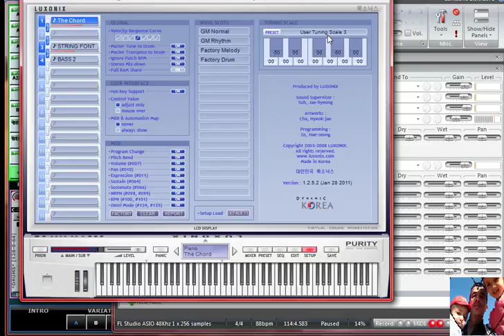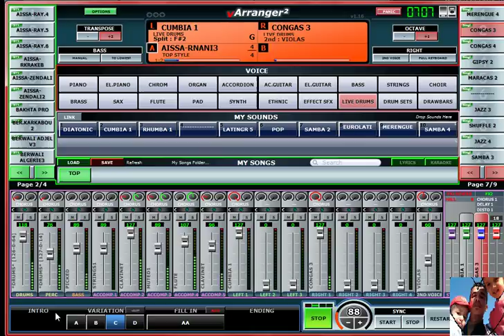Instrument =2= vArranger By BeRRaHeM